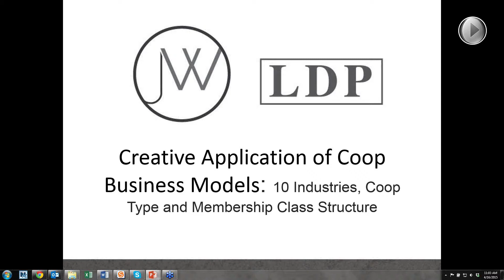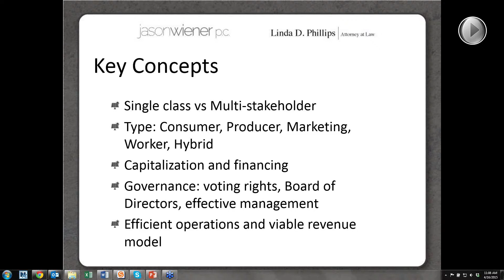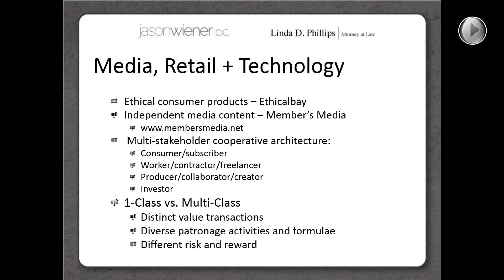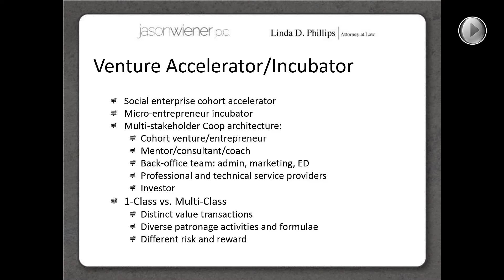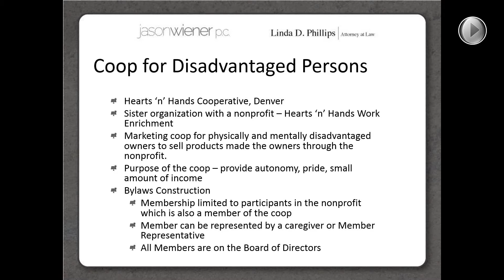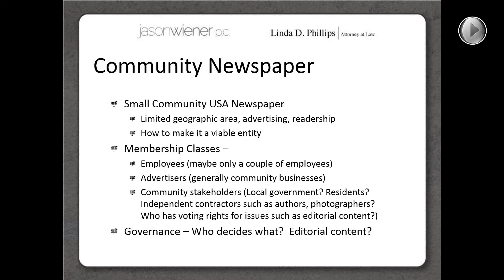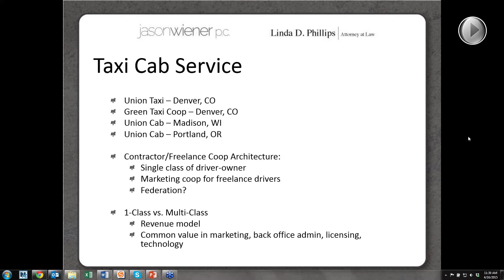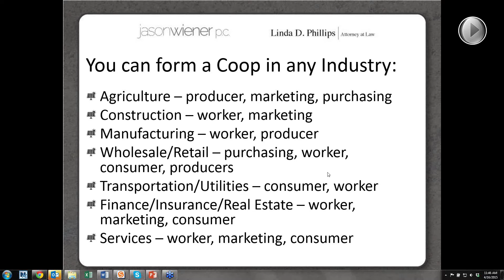04/16/2015 Creative Application of Co-op Business Models, featuring the Co-op Professionals Group